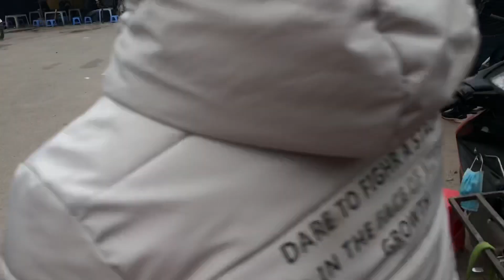HÔM NAY NGHỆ VỜI MANG 1 XE BIM BIM BONSAI GIÁ RẺ RA CHỢ - NHIỀU ĐỒ CHƠI HAY CÁC BÁC ƠI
Bonsai giá rẻ chợ vạn phúc